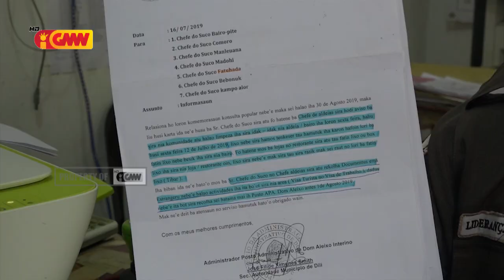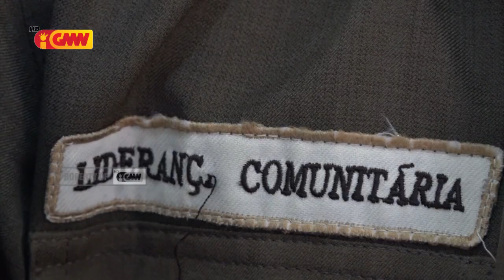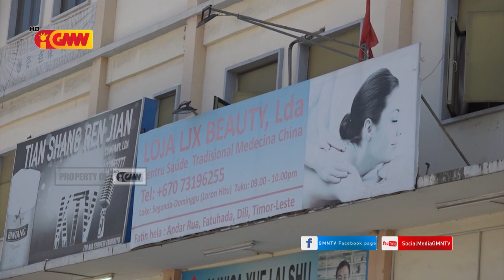Sidadaun Estranjeiru balu lakoi entrega Documentu visa de trabalhu ba lider komunitaria sira.